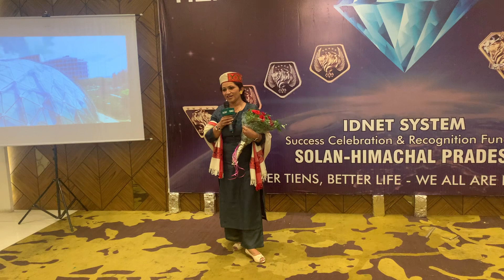AMAZING SPEECH - VANITA RAJ - BRAND NEW 8* STAR